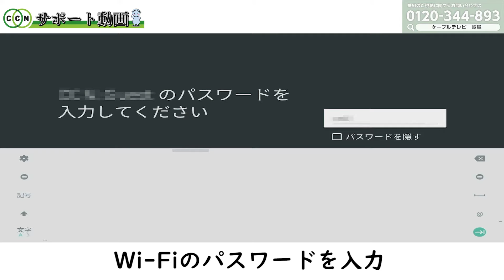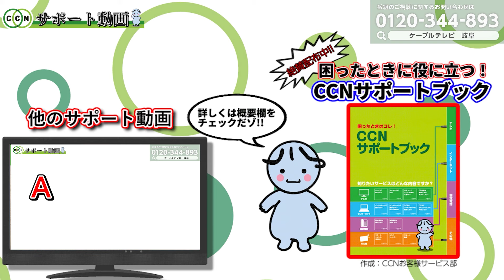【ＣＣＮサポート動画】Wi-Fi接続できるテレビの設定方法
Wi-Fi接続できるテレビの、設定方法について紹介します。
（注意）テレビによってメニュー画面や設定方法は異なりますので、設定を行う際は取扱説明書のご確認もあわせてお願いいたします。